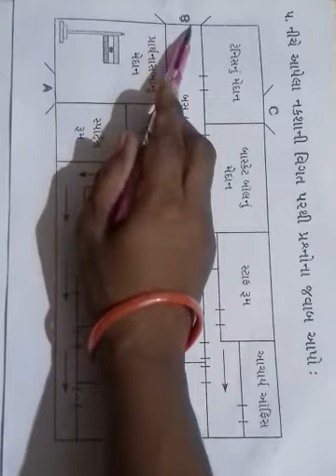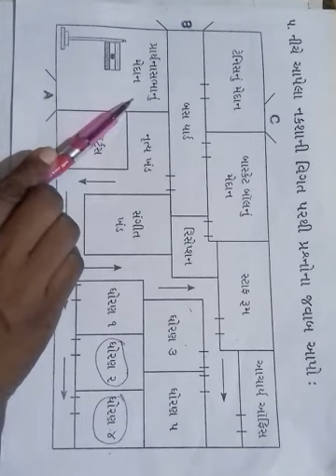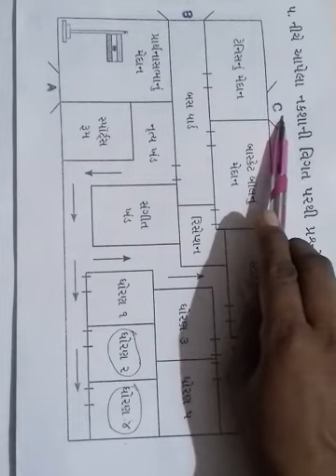saurabh vidhyalaya, Himmatnagar, std -4,sub-maths, chapter -5,part -2...